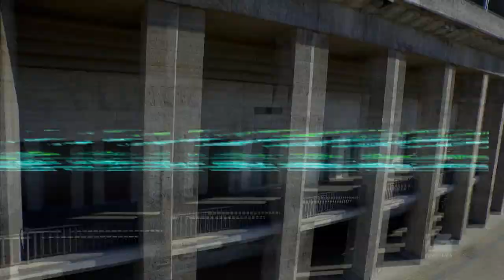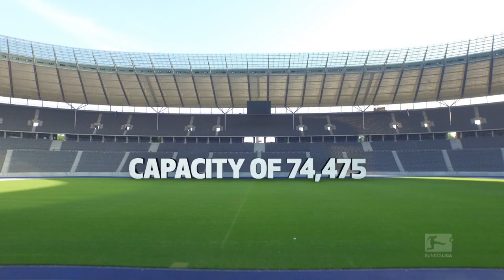The Berlin Olympiastadion - More Than Just a Football Ground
Fascinating, old and majestic, both inside and out, yet still a modern spectacle: The Olympiastadion in the German capital is unlike no other arena in the world. It has experienced dark times, but these days, the home fans turn it into one of the loudest stadiums in the Bundesliga. We take a closer look at the home of Hertha Berlin. Enjoy!

The Official Bundesliga YouTube channel gives you access to clips from Germany's football league that you won't find anywhere else.